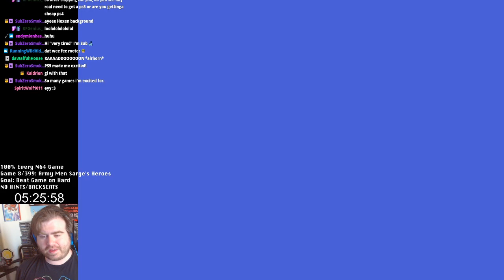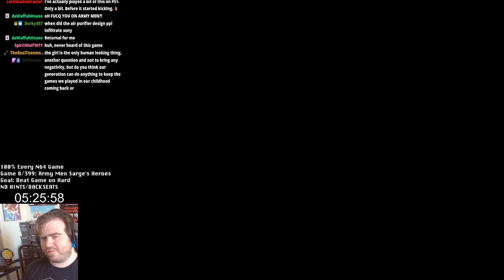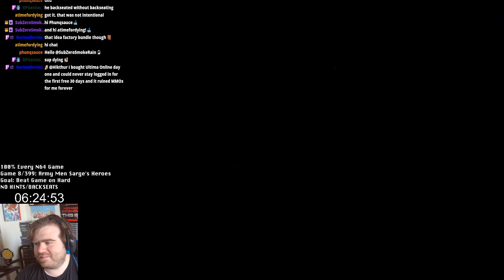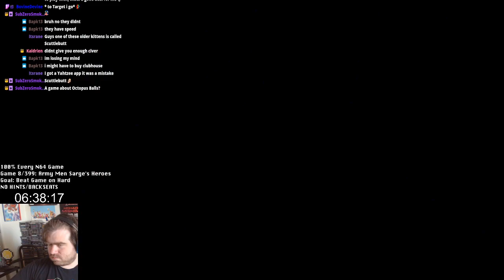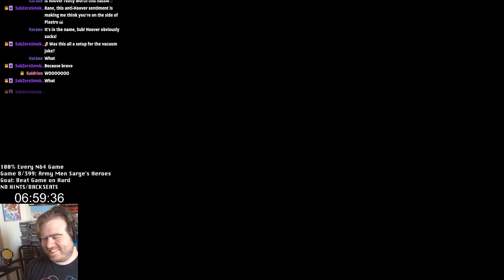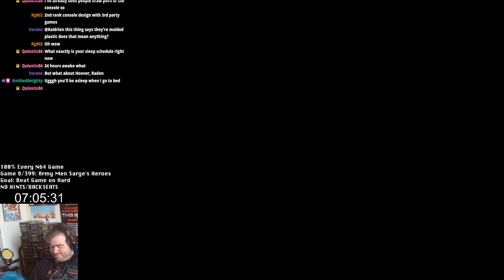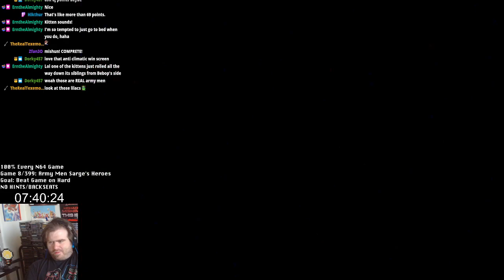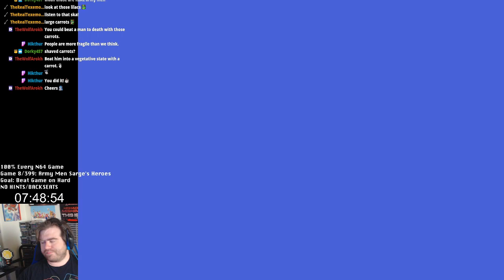N64 Complete Works: 100% Every Game - Game 8/399: Army Men: Sarge's Heroes (Part 2)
Streaming every N64 game to 100% completion, stream is from 6/13/20 -- Watch live